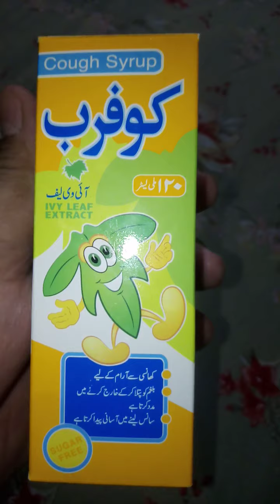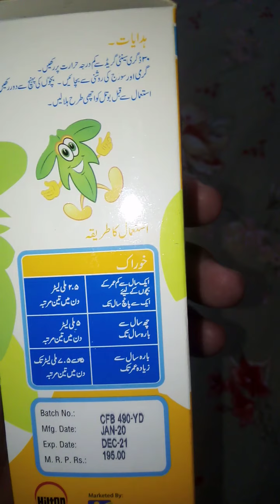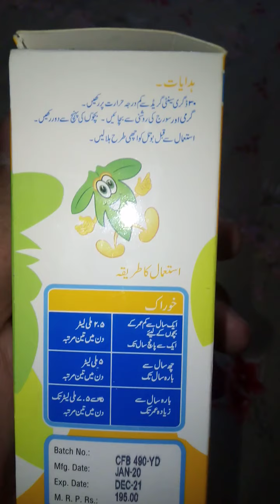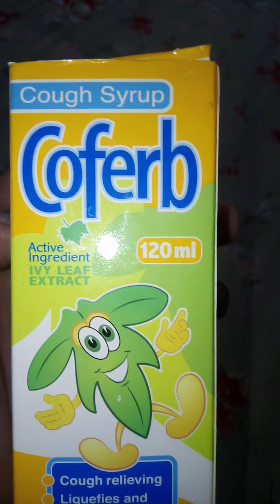Coferb Syrup uses in urdu / Sugar free